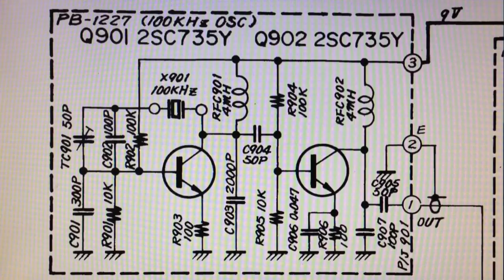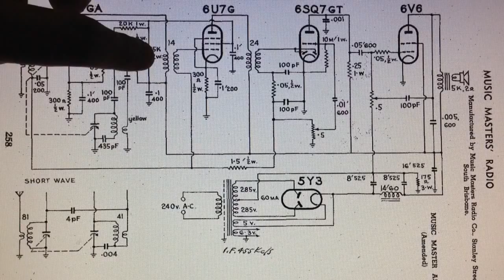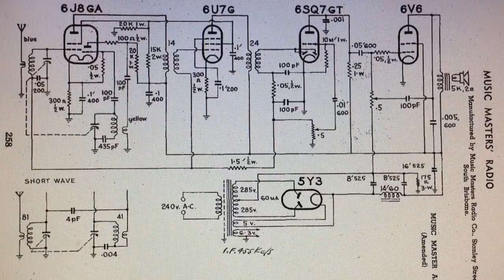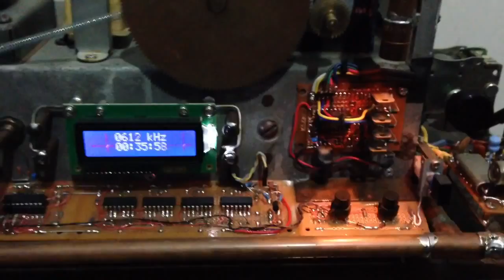Aircraft Beacon Receiver (359kHz)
Hi Guys :) This is a simple crystal locked beacon receiver (Amberly air base Ipswich) on 359kHz.
I was unable to demonstrate it at the time I completed Robot Radio
because the transmitter was off air, and now is back in service.